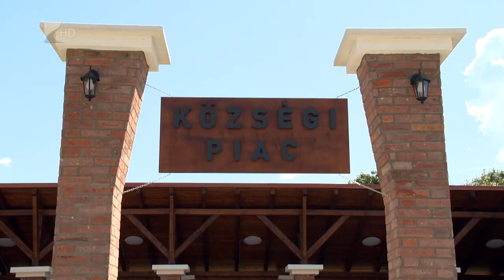Új községi piac épült Márokpapiban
Új Községi Piac épült Márokpapiban. A helyi termékértékesítést ösztönző beruházásra a Vidékfejlesztési Program biztosította a szükséges 90 millió forintos forrást. A piacon 14 árust tudnak majd fogadni a legváltozatosabb termékekkel, a palántáktól kezdve, a zöldségeken át a hús- és tejtermékekig.